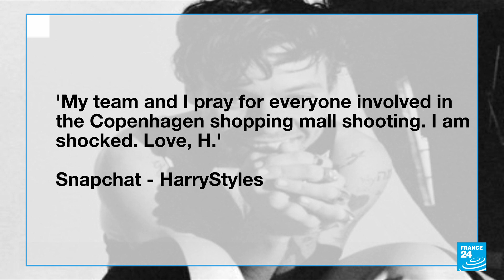Four wounded, three killed in Copenhagen mall shooting • FRANCE 24 English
Danish police said on Monday four people, including two Swedish citizens, were in critical condition but stable after being hit by gunshots in a shooting at a shopping centre in Copenhagen on Sunday where three people were killed.